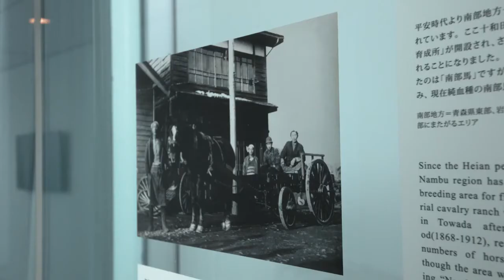AKI INOMATA: Significant Otherness 生きものと私が出会うとき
国内外で注目を集めるAKI INOMATA 日本の美術館で開催する初の個展

生物の観察と調査を通して独創的な作品を作り出す美術家AKI INOMATAの、日本の美術館では初となる個展が十和田市現代美術館で2019年9月14日（土）− 2020年1月13日（月）まで開催されます。やどかりに３Dプリンターで制作した各国の都市を模した殻を提供して住み替えてもらう作品《やどかりに「やど」をわたしてみる》など、他の生きものとの協業を通して人間や社会の本質をユーモアのある表現で問いかけます。
　本展のタイトル「Significant Otherness(シグニフィカント・アザネス)（重要な他者性）」は、科学史家ダナ・ハラウェイが提唱した地球上に生きる生物種との関係のあり方より着想を得たものです。展覧会には、やどかりの作品以外にも、タコとアンモナイトについて考察した作品や、震災の影響を受けたアサリを観察した作品、小さく刻んだ女性の衣服をミノムシにまとってもらう作品などが出品されます。いずれも人間とは違う生きものの視点で見た世界が表現されたもので、長い時の流れや、環境、そして生態系についての思索を、鑑賞者の胸のうちに引き起こします。
また本展には、かつて十和田を含む青森県南部地方で飼育されていた南部馬を題材にした新作も展示されます。